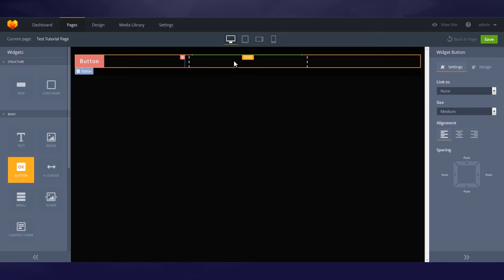MotoCMS 3.0 in Practice - Row Widget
Learn how to work with the Row Widget in MotoCMS 3.0